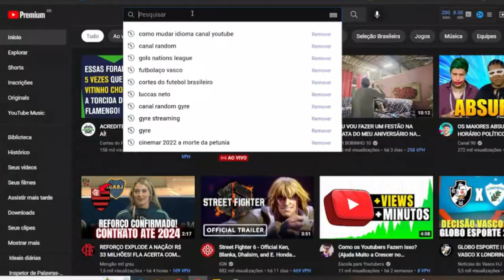Ô SURRA! TRICOLOR DÁ UM CALDO NO LEÃO NO MORUMBA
AGORA DISPAROU! Ô SURRA! TRICOLOR DÁ UM CALDO NO LEÃO NO MORUMBA. Chicó e João tinha que registrar essa resenha. COMENTEM e COMPARTILHEM à vontade! Um abração, fiquem com Deus e valew!!!